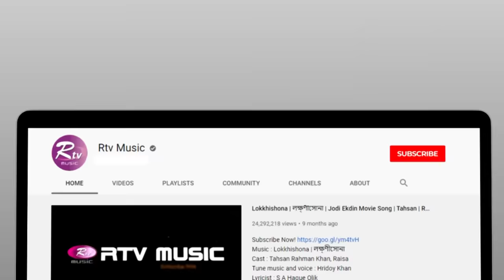Pagol Chara Duniya Chole Na | পাগল ছাড়া দুনিয়া চলে না | Bindu Kona | Folk Song | Folk Studio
Program: Folk Studio
Song : Pagol Chara Duniya Chole Na | পাগল ছাড়া দুনিয়া চলে না
Singer : Bindu Kona